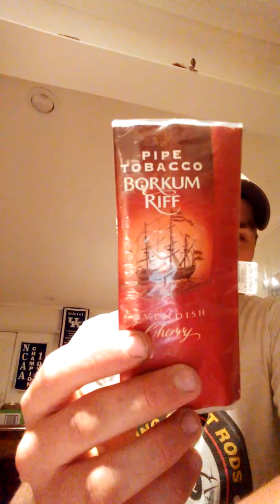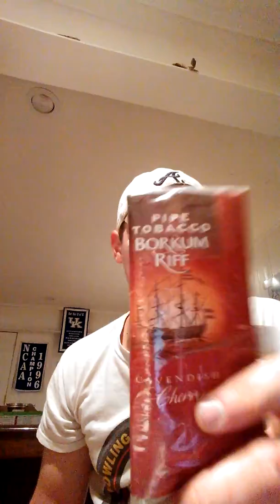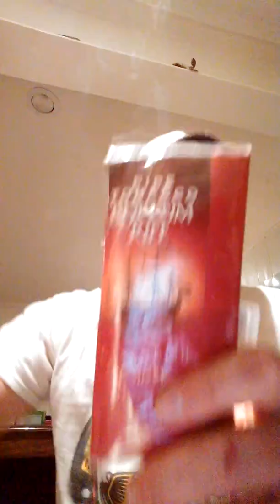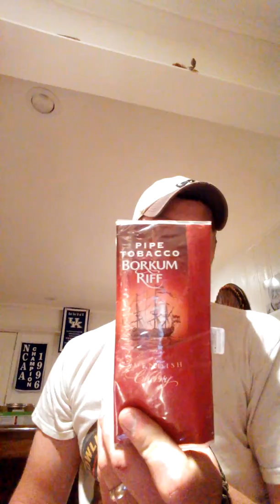Vr to Pipe and Chats 200 Subs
Congrats on the subs. Enjoyin the videos keep em comin and keep that smoke a rollin